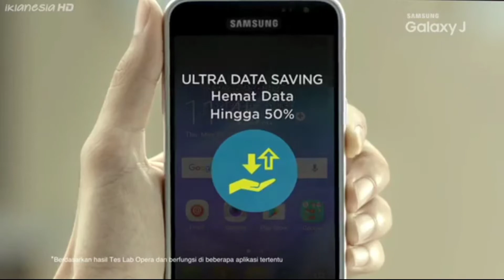Iklan Absurd #6 Samsung Galaxy J3 2016 tapi lainnya kuota habis [YTP]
lanjut part 7